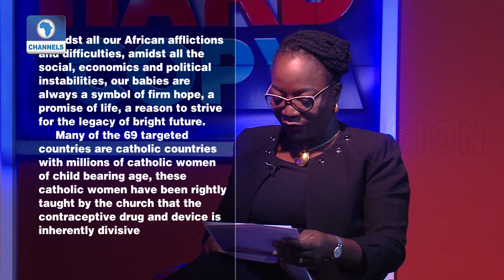Children Are On The Street Because Of A Lack Of Education - Ekeocha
Hard Copy